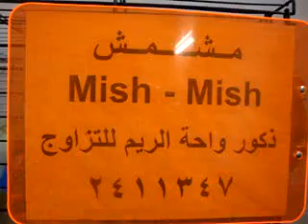قطوه للبيع منتديات عـرب بيت الموقع العربي